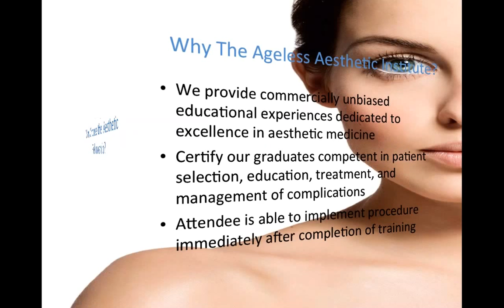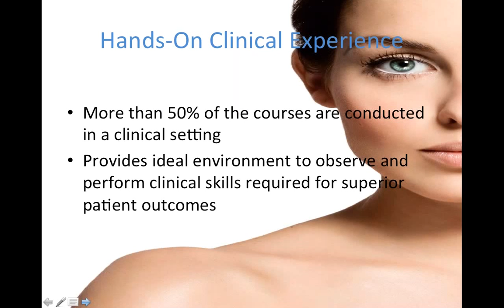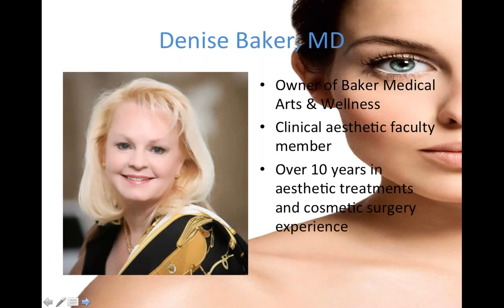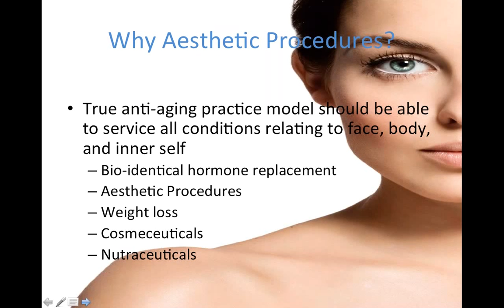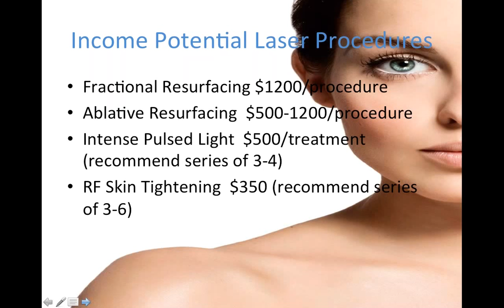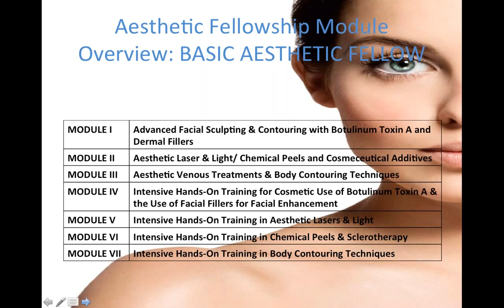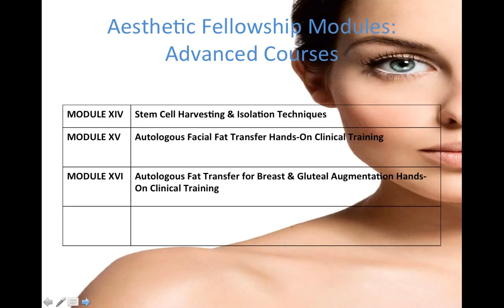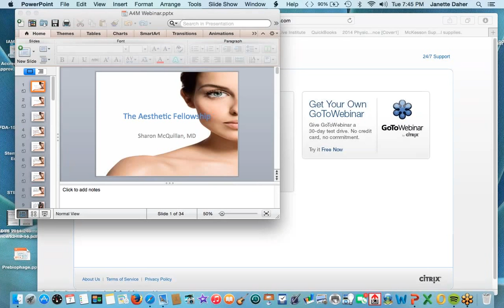Dr. Sharon McQuillan Webinar: Aesthetic Fellowship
Dr. Sharon McQuillan highlights the benefits of adding aesthetics to your practice.